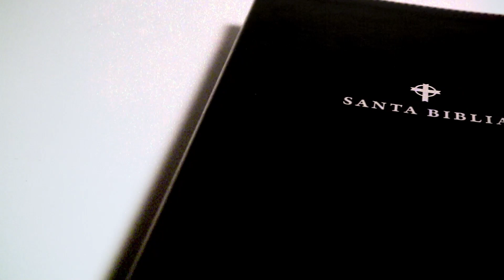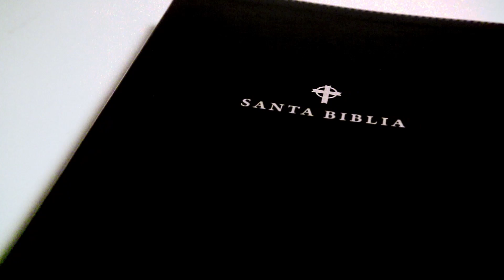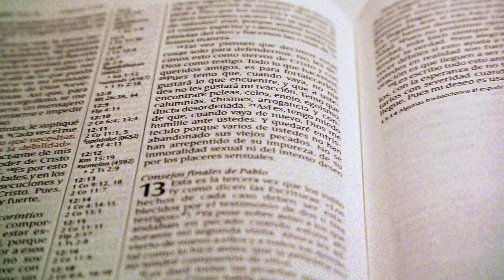INSISTIR EN PEDID🔴Pastor Juan Cano - La Palabra de su Gracia (02-05-2023)